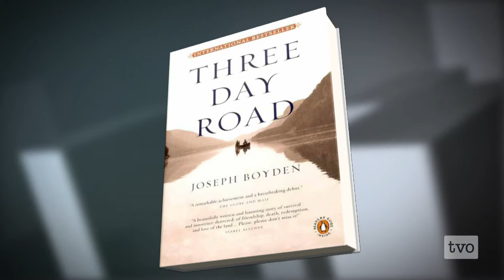Joseph Boyden: First Nations and the First World War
Author Joseph Boyden discusses the important role Aboriginals played in the First World War, and the real-life Ojibwe soldier that inspired his novel "Three Day Road."